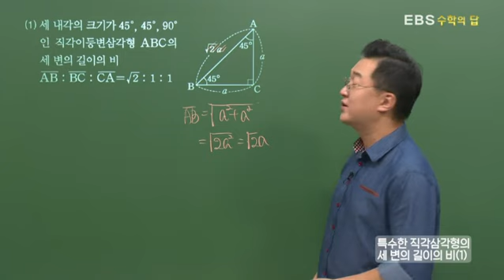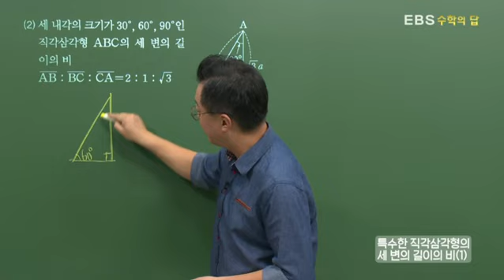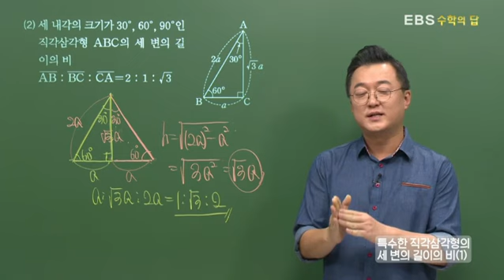[EBS 수학의 답] 평면도형에의 활용 - 특수한 직각삼각형의 세 변의 길이의 비(1)